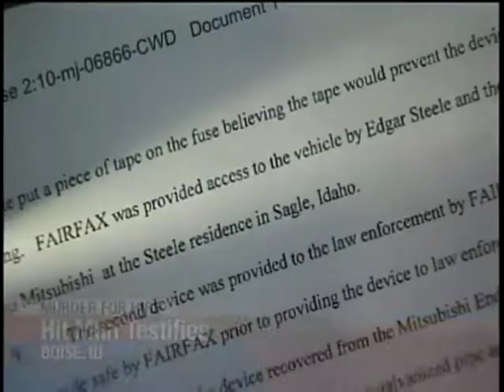Prosecutors: Jealousy Motivated Edgar Steele To Hire Hitman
Federal prosecutors said that North Idaho attorney Edgar Steele, who has been charged with hiring a hit man to kill his wife and his mother-in-law, was motivated by jealousy and fears his wife was dating another man during opening statements Wednesday morning in Boise. KXLY4's Kalae Chock reports.